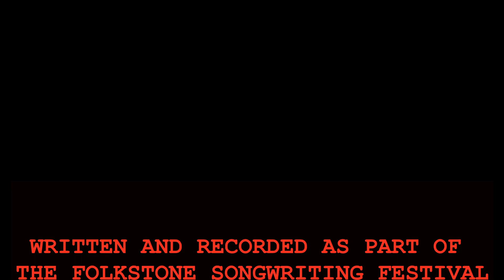Darker Days by Wyatt Riot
Darker Days was written and recorded and animated as part of the Folkestone Songwriting Festival.